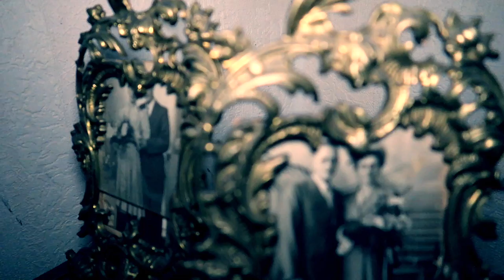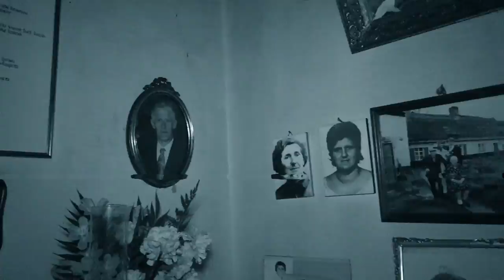Exploring The Most Untouched Abandoned House With A Haunted Doll - IT MOVED!!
Today Jefstetics World went to an Abandoned House that no one else explored it. Nobody knows it's abandoned but we do and today you'll be part in the cleanest untouched abandoned house ever!

MORE INFO ⇩
Today Jefstetics World went as first to an Abandoned House that nobody else knows it's Abandoned. We were legit the first one that explored that house with everything left inside. All the furniture is in very good shape and there is still electricity! It's like a time travel back in time without any damage by vandalism!